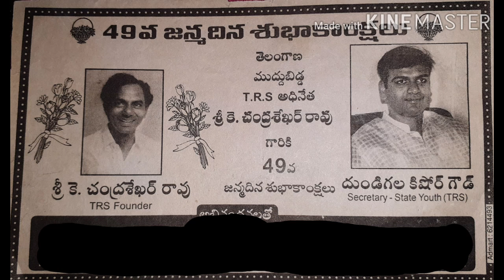CM KCR sir 49th Birthday celebration 17th Feb,2002